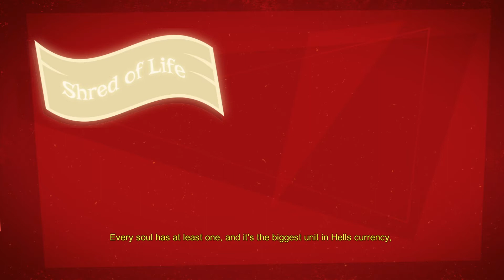Manual Samuel(PS4) - Gameplay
Really funny, clever game. Reminds me of Octodad.